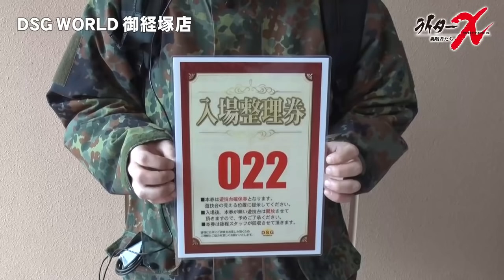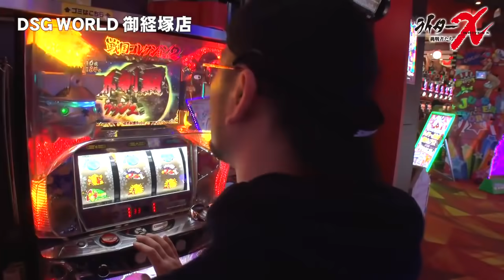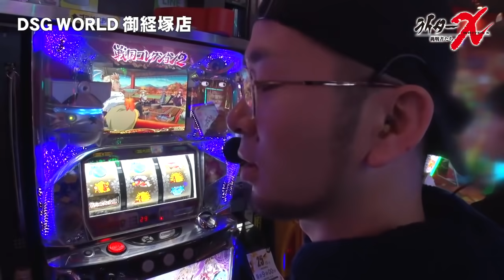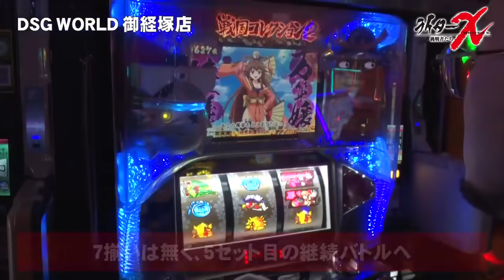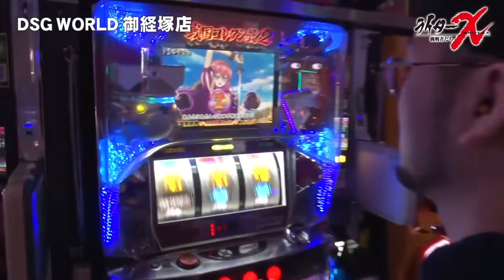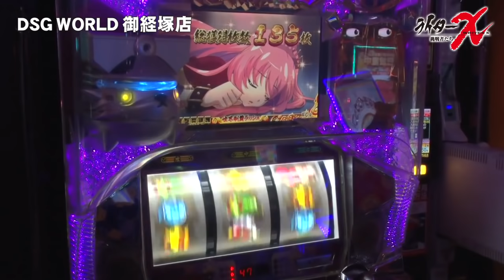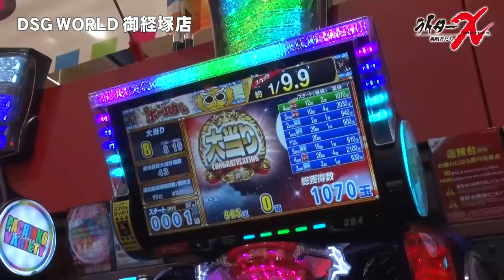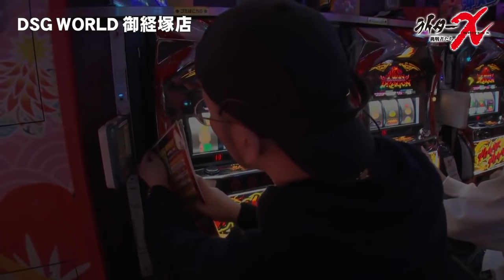ライターX DSG WORLD御経塚店-ヤルヲ編【戦国コレクション２】[ジャンバリ.TV][パチスロ][スロット]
今回のライターX挑戦者はヤルヲ。ここまでライターＸでは負けなしの2連勝で来ているヤルヲ!!3連勝を決める為に今回は戦国コレクション2から実戦開始!!果たしてライターＸ、3連勝なるか!?

■実戦台：戦国コレクション２、Pホー助くん、ツインドラゴンハナハナ-30